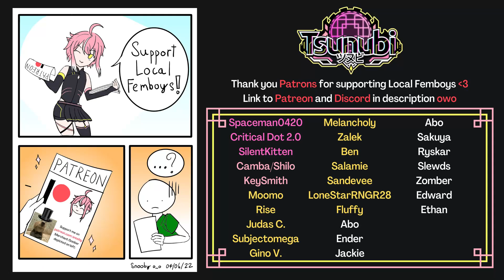My honest opinion on Transgender people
About me:

Hello! My name is Tsunubi, but you might know me as Snoopy! I'm an English and Cantonese-speaking Chinese VTuber known for femboy-related content. I like saying silly things and sketching. Hope I can brighten your day a bit~! My work is largely inspired my many others in the YouTube community such as: Dakooters, Voice Quills, Gianni Matragrano, Solid JJ, Linechu, ADC vr, and Druskie VO.